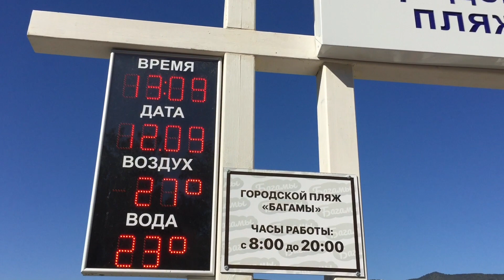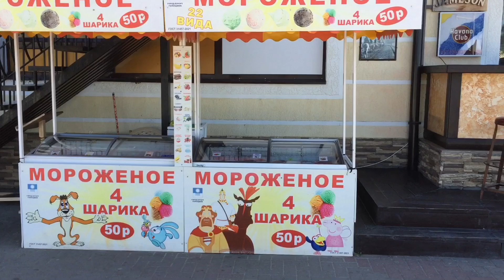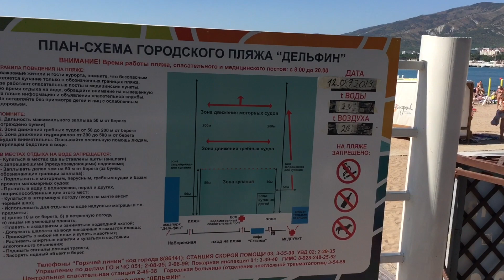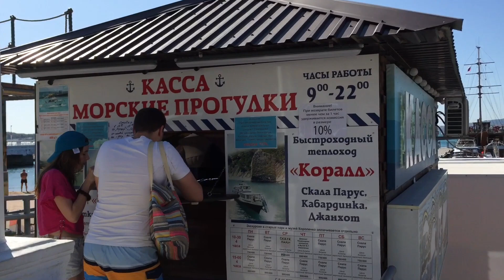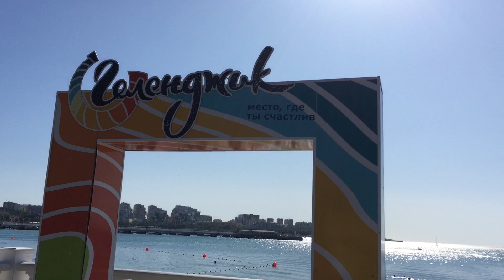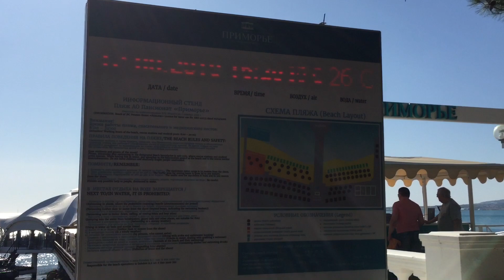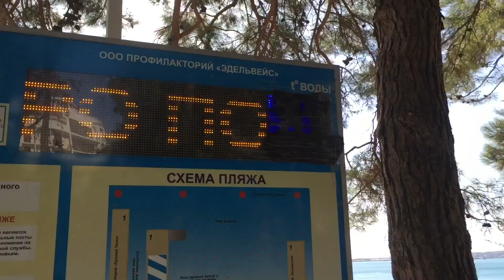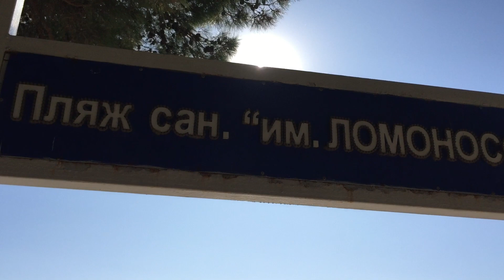ПРОГУЛКА ПО НАБЕРЕЖНОЙ ГЕЛЕНДЖИКА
Меня зовут Ефим. Живу в России.
На моем канале вы увидите много интересного...Мои путешествия,рецепты и разные смешные и не очень истории из моей жизни.